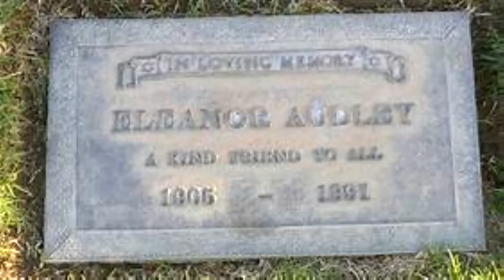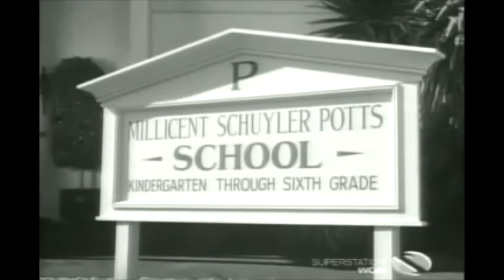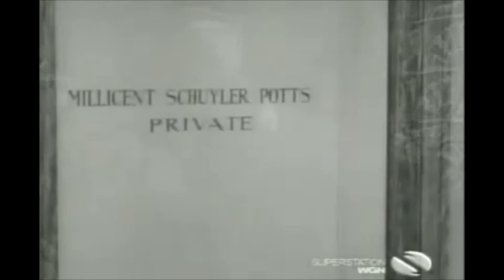Eleanor Audley her life in 5 min short bio Beverly Hillbillies S01 Ep 08 Jethro goes to school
Eleanor Audley had 1 40+ year career. From a broadway chorine to a successful television actress. Her voice has been immortalized by Disney and still heard daily by thousands. Learn about her then enjoy episode 8 of the Beverly Hillibillies.

Beverly Hillbillies S01 Ep 08 Jethro goes to school

this video contains images found online. Under section 107 of the Copyright act o 1976 that allows copyrighted materials may be used without permission of the copyright owner provided the use is fair and reasonable, does not substantially impair the value of the materials, and does not curtail the profits reasonably expected by the owner. No infringment is intended